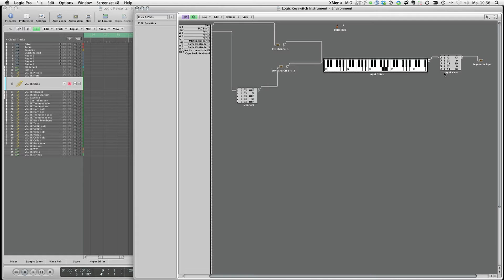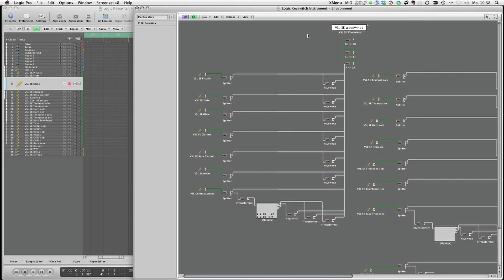Logic Keyswitch Instrument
This shows how to use transformers in order to use a second input device to map notes to specific keyswitches in all kinds of instruments like Vienna Symphonic Library, Kontakt instruments that use keyswitches such as L.A.S.S, Albion series, 8dio Rhythmic Aura or Heavyocity Damage

It's a little bit of effort to set it up, but once you have it, it makes working really fast and intuitve.